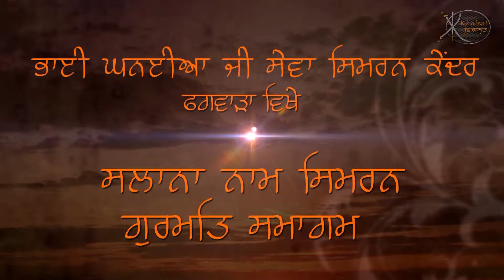LIVE | Bhai Rajparwinder Singh Ji | Kiratan Darbar Phagwara | Gurbani | Gem Tunes Gurbani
Artist:-   Bhai Rajparwinder Singh Ji
Title :-    Kirtan Darbar Phagwara
Album:-  LIVE Performance in a Kirtan Darbar at  Bhai Kanhaiya Ji     Seva Simran Kender Phagwara Punjab